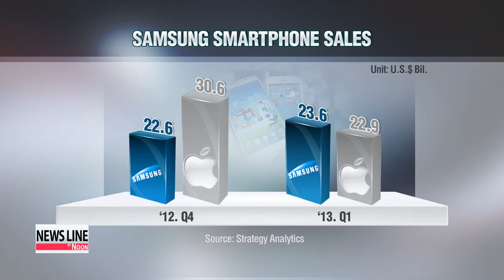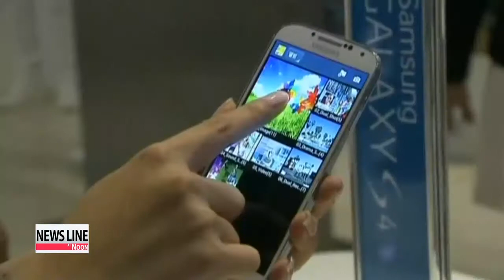Samsung grabs No.1 spot in smartphone sales 삼성전자 세계 휴대전화 매출 1위 탈환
Samsung's latest smartphone, the Galaxy S4, is flying of the shelves like hotcakes.

The device's success has helped Samsung become the world's biggest smartphone seller.

The Korean tech giant also raked in a staggering 95 percent of global Android smartphone profits in the first quarter.

Ji Myung-kil has more. Following its release in late April,

Samsung's Galaxy S4 topped 10-million units in global sales in just one month,...meaning that every second, four Galaxy S4 handsets are sold.

In the first quarter, Samsung posted smartphone sales of nearly 24 billion U.S. dollars while Apple recorded under 23 billion. Not a huge difference, but Apple was down more than seven billion dollars from the previous quarter.

The iPhone 5 propelled Apple's fourth quarter sales last year.. helping the U.S. firm overtake Samsung, but the table turned back in the Korean firm's favor last quarter.

Samsung also captured a whopping 95 percent of all Android smartphone profits worth some 5-point-3 billion dollars in the first quarter, according to a market researcher Strategy Analytics.

The research firm attributed Samsung's hot streak to its efficient supply chain, sleek products and crisp marketing.

Analysts expect Samsung to post even better profits in the second quarter thanks to robust sales of the Galaxy S4.

The tech giant is estimated to see its operating profits top 10 billion dollors in the April to June period...up nearly 75 percent compared to the same period last year.